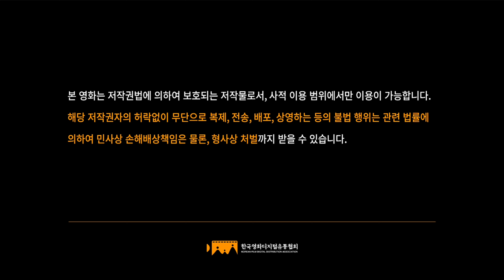15세관람가/Little Big Pictures/영화사 배/With Us Film/BH Entertainment (2018)